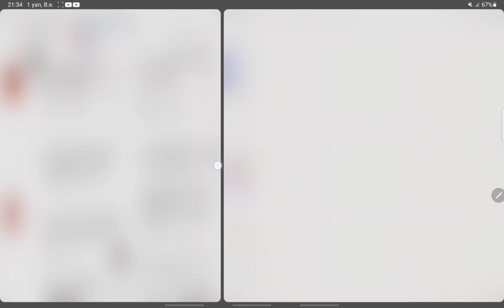MHM 70 sınaq MSİ -5 Yeni nəşr